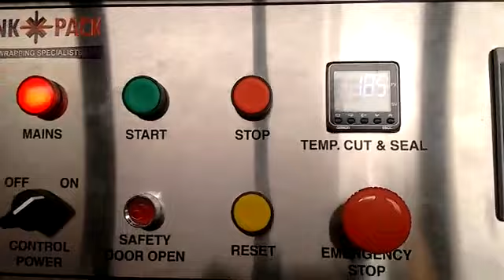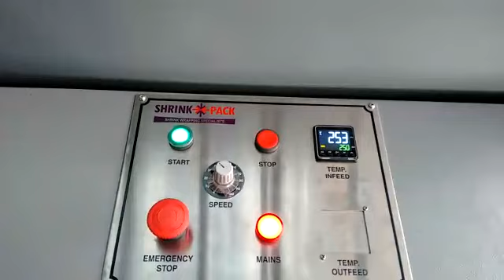Shrink wrapping machine for Pharma, FMCG company